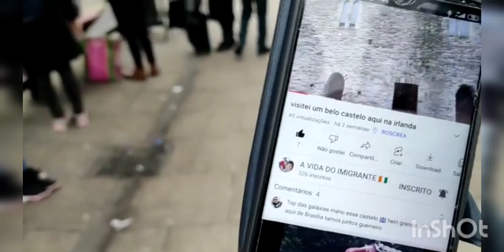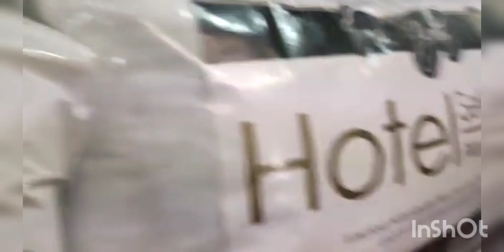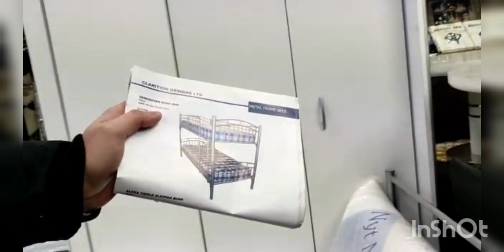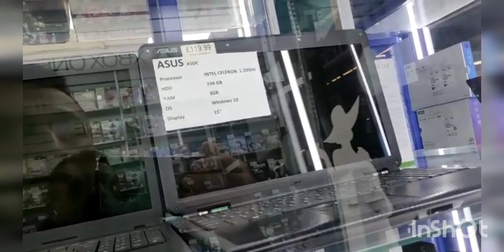NÃO VÁ OS EUA VENHA P EUROPA